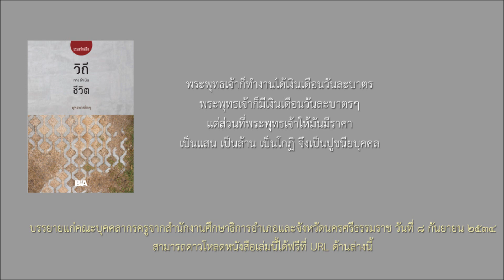วิถีทางดำเนินชีวิต โดย พุทธทาสภิกขุ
บรรยายแก่คณะบุคคลากรครูจากสำนักงานศึกษาธิการอำเภอและจังหวัดนครศรีธรรมราช วันที่ ๘ กันยายน ๒๕๓๔

"พระพุทธเจ้าก็ทำงานได้เงินเดือนวันละบาตร พระพุทธเจ้าก็มีเงินเดือนวันละบาตรๆ แต่ส่วนที่พระพุทธเจ้าให้มันมีราคาเป็นแสน เป็นล้าน เป็นโกฏิ จึงเป็นปูชนียบุคคล"

ดาวโหลดหนังสือเล่มนี้ได้ฟรีที่